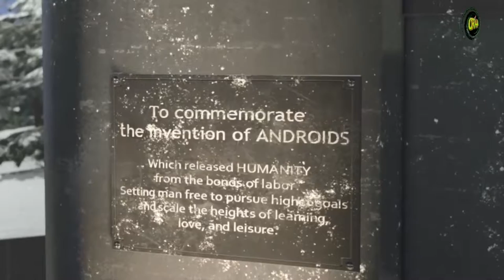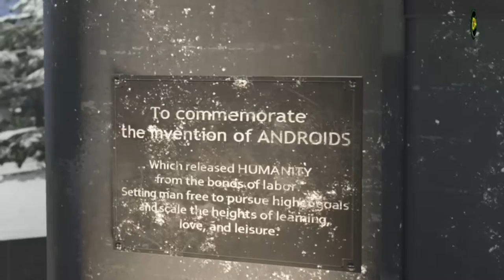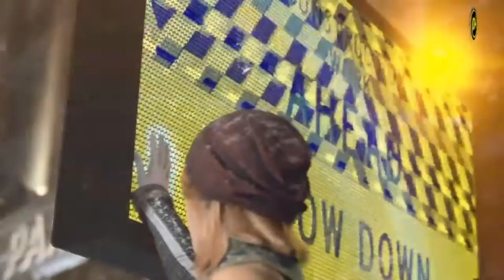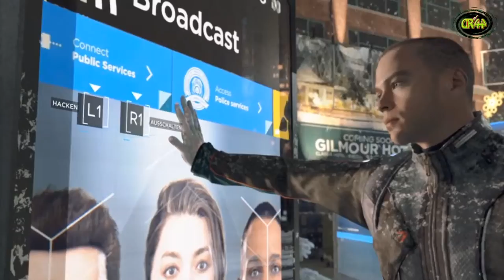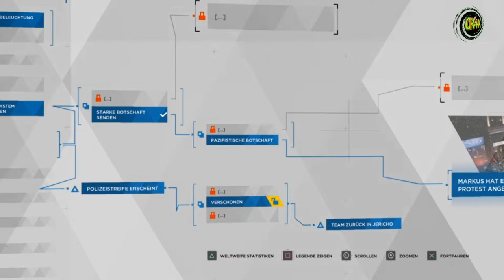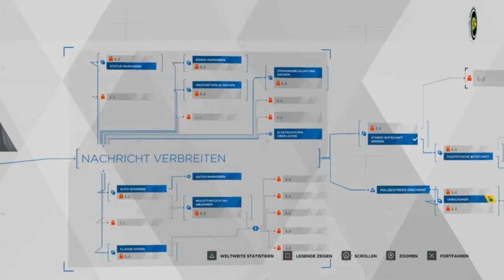Detroit Become Human #022 Markus Befreit die Androiden...🤖🤖